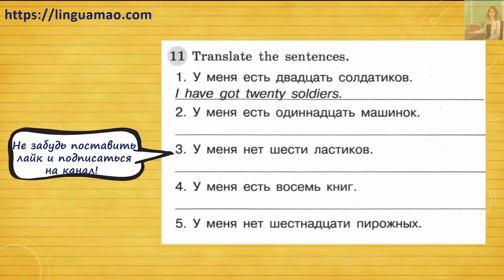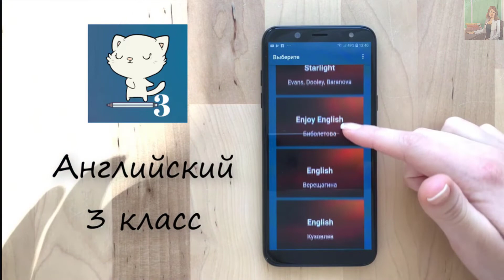Spotlight (английский в фокусе) 3 класс Грамматический тренажер страница 20 номер 11 ГДЗ решебник